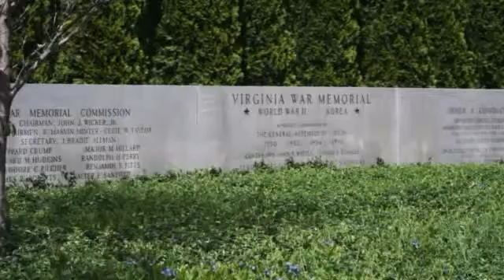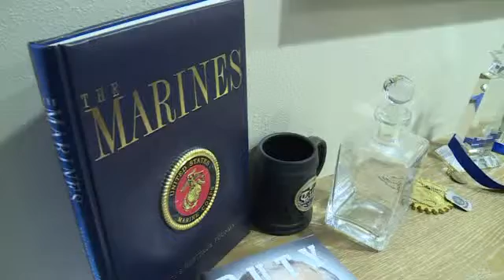Heroes Among Us part 1/7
Greg McQuade reports for WTVR.com.